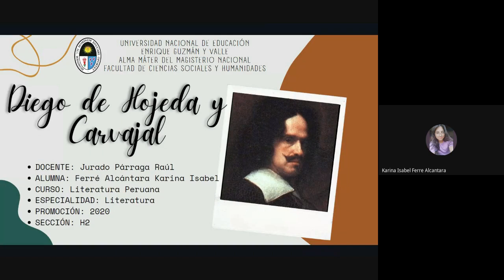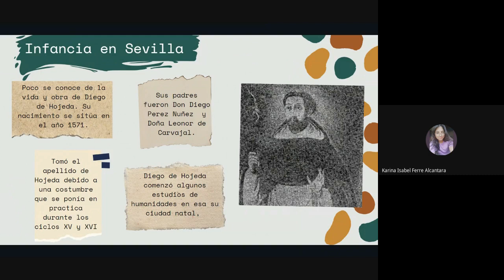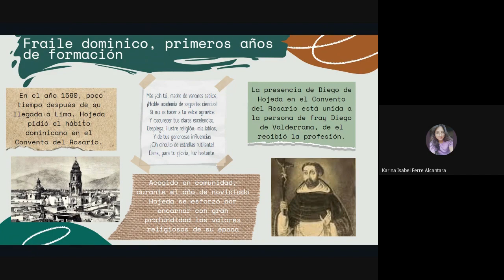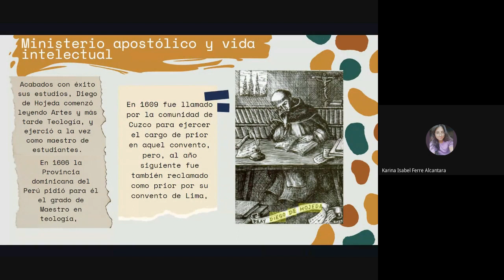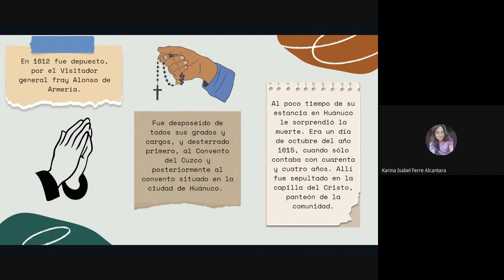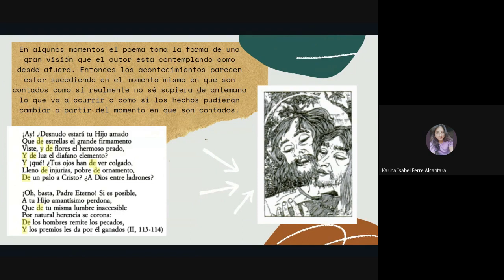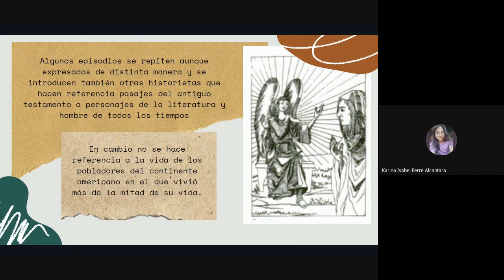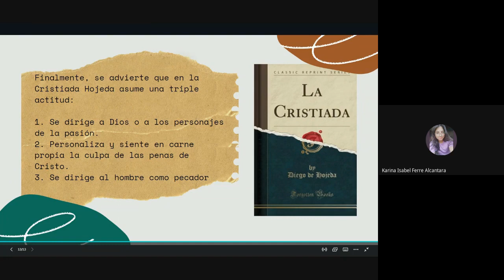𝐋𝐈𝐓𝐄𝐑𝐀𝐓𝐔𝐑𝐀 𝐏𝐄𝐑𝐔𝐀𝐍𝐀 𝐈: 𝐷𝐼𝐸𝐺𝑂 𝐷𝐸 𝐻𝑂𝐽𝐸𝐷𝐴 𝑌 𝐶𝐴𝑅𝑉𝐴𝐽𝐴𝐿